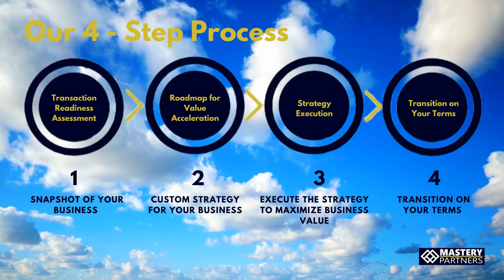The Art and Science of Developing Great Leaders: MP Podcast Episode 7 with Susan Steinbrecher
This is an exciting episode of Maximize Business Value Podcast. Tom Bronson talks to Susan Steinbrecher, President of Steinbrecher and Associates, whose expertise is helping companies develop their people. We discuss the do’s and don'ts of executive coaching including coaching methodology, how to select a coach, and why we all need coaches in our lives. We also walk through Susan’s latest book, Meaningful Alignment which was born from a trend Susan noticed that there was a lack of confidence and competency in a person's ability to have tough conversations and that this deficit was causing lots of collateral damage. We all recognize a lack of alignment in an organization causes problems. The inability to effectively handle high-stakes conversations costs business owners and companies an enormous amount of time and money (and business value). An expert in leadership and team dynamics, Susan gives us practical steps and processes on how to navigate those difficult situations.  She also shares a free tool to gauge how well you handle emotionally charged, high-stake conversations.  Take the Interpersonal Dialogue Profile assessment by visiting Susan’s

Susan Steinbrecher is an executive coach, speaker, licensed mediator, author, president, and CEO of Steinbrecher And Associates, Inc. A management consulting firm that provides professional development services in the areas of executive coaching, group facilitation, and leadership training. Susan has co-written several books: Meaningful Alignment: Mastering Emotionally Intelligent Interactions at Work and in Life (spring 2019), Heart-Centered Leadership: Lead Well, Live Well (Second Edition, February 2014); Roadmap to Success and Straight Talk from America’s Top 10 Speakers. Her Amazon best-selling book KENSHO: A Modern Awakening, Instigating Change in an Era of Global Renewal is a business book that delves into the realm of personal development. How well do you handle emotionally charged, high-stakes conversations? Take the Interpersonal Dialogue Profile™ assessment and find out!

Tom Bronson is the founder and President of Mastery Partners, a company that helps business owners maximize business value, design exit strategy, and transition their business on their terms. Mastery utilizes proven techniques and strategies that dramatically improve business value that has been developed during Tom’s career 100 business transactions as either a business buyer or seller. As a business owner himself, he has been in your situation a hundred times, and he knows what it takes to craft the right strategy. Bronson is passionate about helping business owners and has the experience to do it. Want to chat more or think Tom can help you?